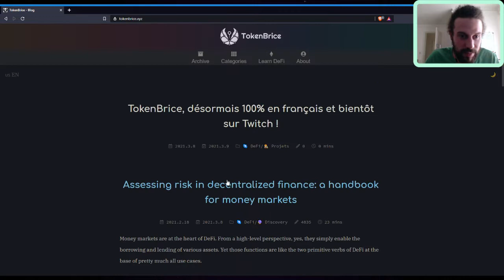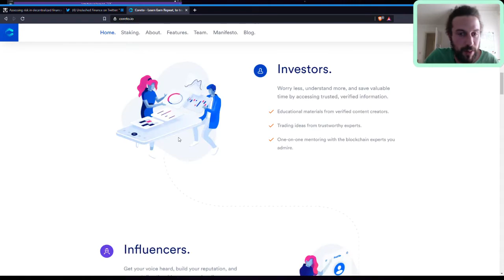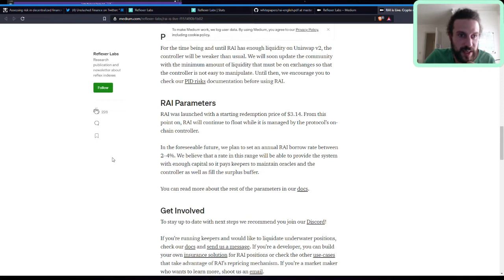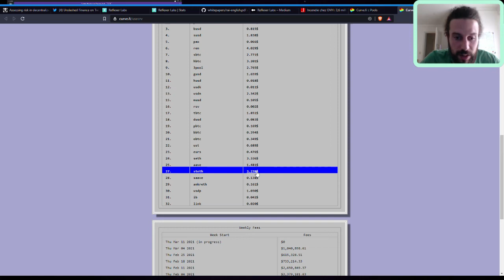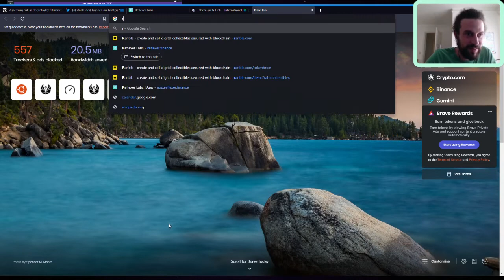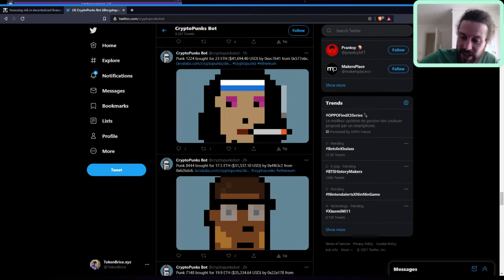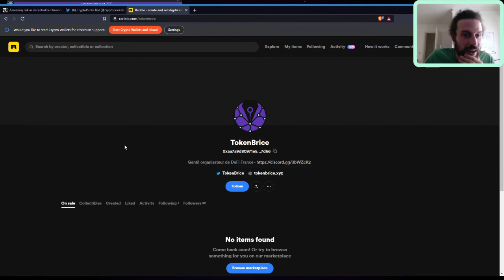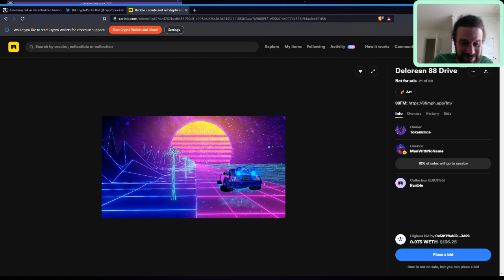Live DeFi TokenBrice #24 - Assurance, web3, reflexer, gitcoin & NFTs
Un live DeFi où on discute d'une nouvelle police d'assurance lancée par Unslashed, du web3, de Reflexer - une nouvelle approche pour produire un actif stable construit sur Ethereum et enfin de Gitcoin le service de donation